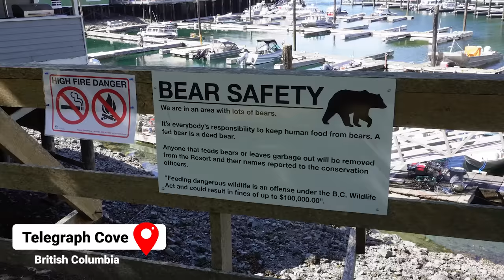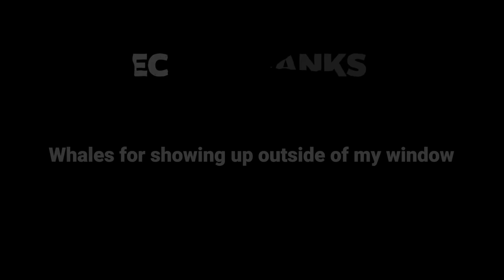18-Hour Ferry Ride in Canada. Stunning Views from Port Hardy to Prince Rupert. - EP. 245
After my short stay on Vancouver Island in Canada, I crossed to Northern British Columbia on the ferry. The ferry ride from Port Hardy to Prince Rupert took 18 hours! It was a perfect way to relax and admire spectacular Canadian landscapes and wildlife.

VIDEO RECORDING DATE: JUNE 2023